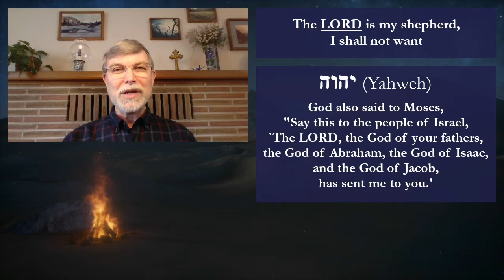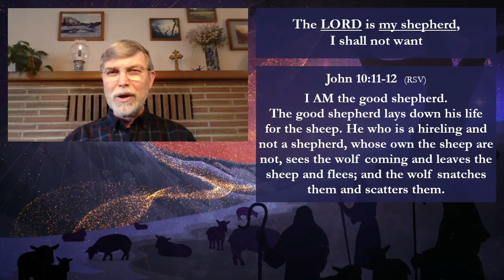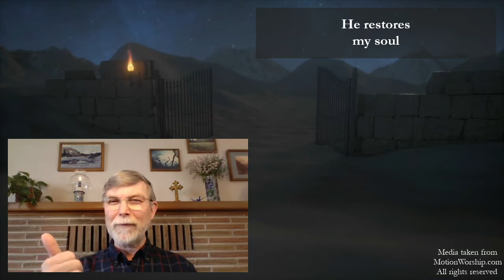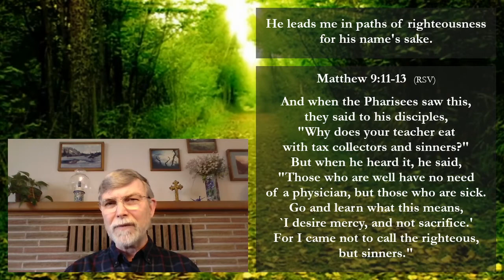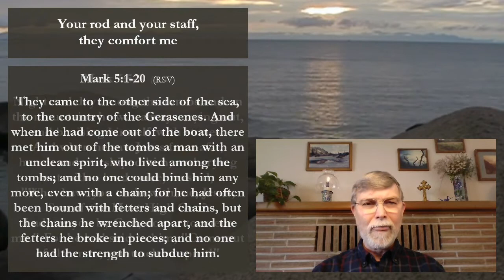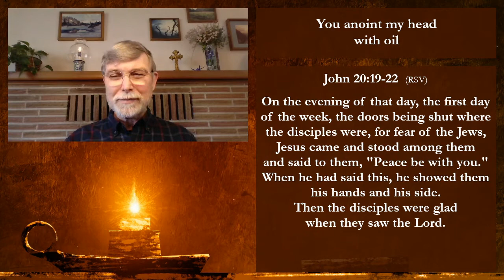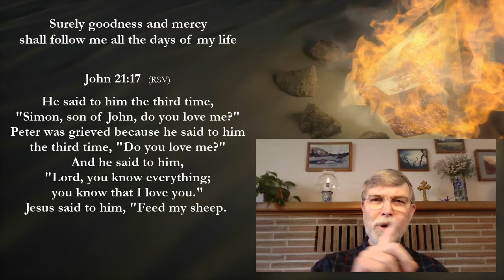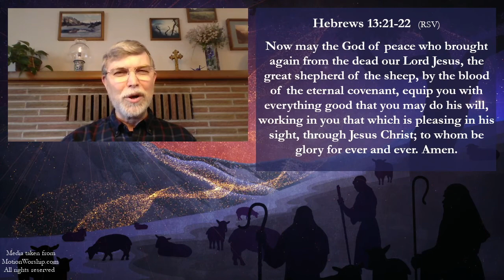Noontime Prayer & Psalm 23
Please join me, Pastor Grant Christensen of Grace Covenant Church of Bremerton, Washington for Noontime prayer and the reading of Psalm 23, followed by an in-depth look at the Psalm through the life of the Good Shepherd, Jesus--who lives out the psalm perfectly in His life! Jesus' life then becomes a commentary on the psalm while at the same time Psalm 23 becomes a lens through which to clearly see the life of the one true shepherd of the sheep, Jesus! Thank you for taking the time to watch! I thought about dividing this broadcast up into two or three parts, but rather was impressed upon to cover the psalm all at once! Again, grace and peace to you from our Lord Jesus Christ

And again, thank you to Josiah Smith and his team at MotionWorship.com for gracing us with the use of their countdowns and motion backgrounds in our live-stream broadcasts! Your generosity and the excellent media is deeply apprecaited!